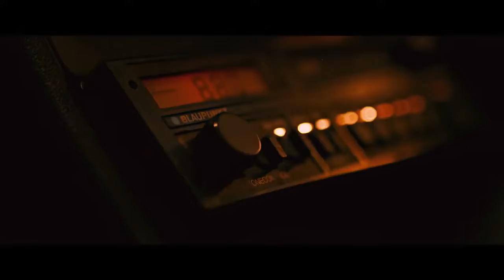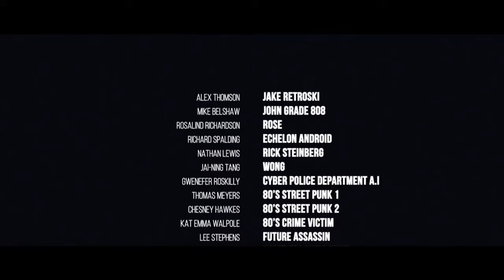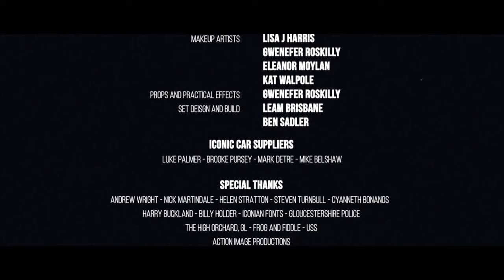CGI & VFX Sci-Fi Trailer: "Retro Grade Future Concept Trailer" - by FINAL FILM | CG Playhub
Check out this cool CGI & VFX live-action sci-fi Trailer "Retro Grade Future Concept Trailer" - A sci-fi buddy cop action movie, greatly inspired by the best era in cinema and anime. The 80s! This is a concept trailer.

Credits-Contributors:
IKNOW Studios